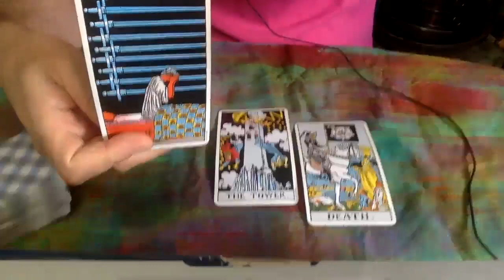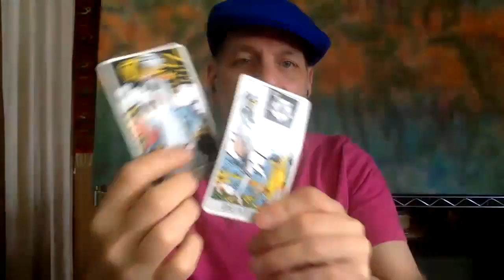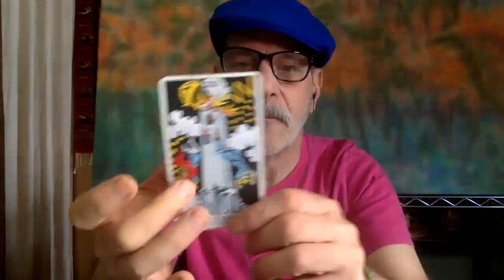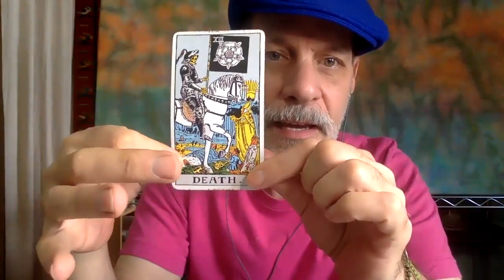Daily Tarot Reading July 1 TRANSFORMATION